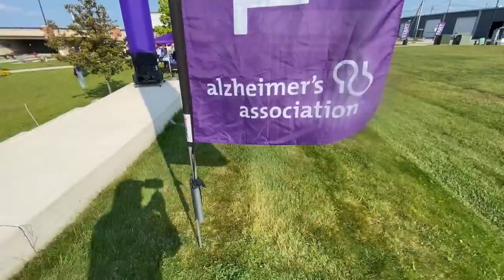Walk to End Alzheimer's in Sturgeon Bay